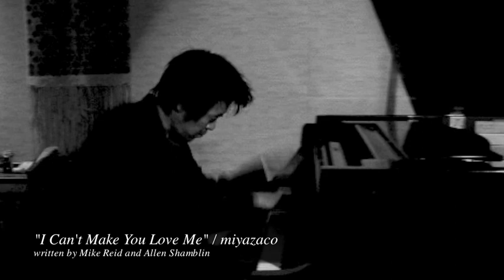miyazaco - "I Can't Make You Love Me"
written by Mike Reid and Allen Shamblin